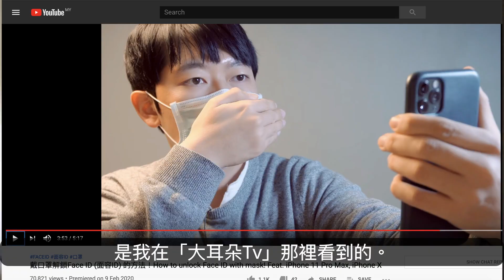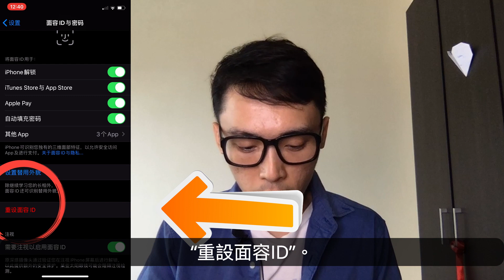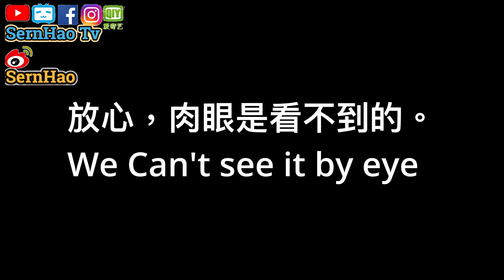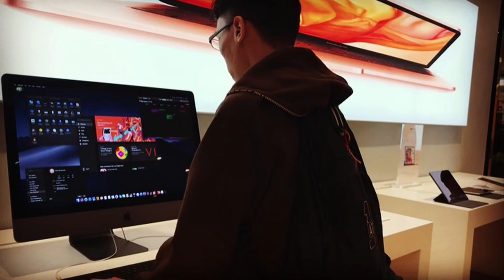如何戴著口罩也能解鎖iPhone的Face ID。（最後還發現正常人不知道的事實）！ SernHao Tv｜iPhone使用技巧09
最近我在使用iPhone時，最常做的事情就是：拿起iPhone，脫下口罩，解鎖，再帶上口罩。
我在網上就找了些視頻，要看看如何破解（戴口罩解鎖Face ID）。我發現到最常出現的2個方法呢，都不行。
後來，我又找到第3個方法，我覺得超好用。而且，這第3個方法是可以行的。
===推薦===
1）戴口罩解鎖Face ID (面容ID) 的方法！How to unlock Face ID with mask! Feat. iPhone 11 Pro Max, iPhone X - 大耳朵TV

2）【傳聞實驗室】戴口罩也能解鎖 Face ID？AI 學習解鎖！戴口罩使用 Face ID 貼士 - maviskuku 雞蛋妹

3）iPhone使用技巧-08：iphone鈴聲製作，不用itunes，不用电脑！ Set iphone ringtone, no computer|SernHao Tv

解锁iPhone | 戴口罩解锁iPhone | 戴口罩解锁Face ID | 解锁Face ID | unlock iphone with mask | unloack face id with mask | iphone 使用教学 | 马来西亚KOL | iphone使用小技巧 | iphone使用技巧 | 如何 使用 iphone | iphone新手使用指南 | iphone使用教程 | SernHao Tv

===影片內容===
大家好，我是SernHao。一個喜歡「Apple」產品的KOL。
我平時會把「Apple」產品的資訊，post在我的嗶哩嗶哩、IG、FB、微博裡。
大家可以關注我這幾個平台哦, 以便及時得到關於「Apple」產品的更新。

這第3個方法，是我在「大耳朵Tv」那裡看到的。
這我試過了，成功率很高（試5次，3次成功）。這裡就分享給大家，
希望可以解決大家的煩惱。

00:01:06 Step 1：需要戴着口罩解锁iPhone的物品
首先，我們需要準備2樣東西。
第1個就是你的iPhone。
第2個就是1張白紙。

為了完整性和真實性，接下來的示範，我就不做剪輯了。
希望大家能跟著小細節，一個個跟著做。

00:01:21 Step 2 ：設置新的Face ID
首先，我們先開啟我們的“設置”。
打開“設置”後，往下拉，
就會看到”面容 ID與密碼“。這就是Face ID和passcode。
點擊進入，然後輸入密碼。
在下方有個“重設面容ID”。
因為之前我們已經設置過了，所以現在要重設。
如果你還沒有設置過的話，現在可以去設置。
點擊」“重設面容ID”。
然後再點擊“設置面容ID”。

這裡我需要摘下我的眼鏡，帶著眼鏡的話，（Face ID）識別會比較差。
所以，我摘下我的眼鏡，雖然這是“假的”。
然後，我們現在設置Face ID。
點擊：開始使用“。

這裡我就把我4分1 的臉（拿白紙）擋著。
擺中間。4分1 的臉。嘴巴和鼻子各一半。
然後跟著平時設置Face ID一樣，就可以了。
然後（臉）再繼續轉動。
然後，完成。

00:02:23 -原理-
如果，我們完全拿mask來擋著的話，
Face ID就不會幫我們掃描，因為它會說，你（完美的）臉，被東西擋著了。

所以，我們就拿1張白紙，然後，擋著1半的話，
Face ID還是能認出你的嘴巴和鼻子。
然後，它就能夠繼續掃描我們的臉。

00:02:40 -開始測試-
現在我什麼都沒帶的時候，是100%能夠解鎖的。
那麼，我帶上面罩後，會是如何呢？
這是我平時戴mask的樣子。
現在是鎖屏狀態，然後，我們看看，戴了口罩後，
能不能解鎖Face ID。
解鎖成功。
現在再次鎖屏，解鎖。

Note：解鎖的角度的燈光，也是很重要。

00:03:15 -意外發現-
你看，在鎖屏的時候，
這邊會一直閃爍。
我相信這是Face ID檢測的東西來的。
解鎖後，就會消失了。
你有註意到嗎？

好了，以上就是戴著口罩，解鎖iPhone的Face ID的方法了。
如果你覺得這視頻對你有幫助的話，
歡迎你點贊，
然後也分享給你的朋友，也許，他們正好需要這些技巧。

最後，如果你在使用iPhone時，
遇到什麼問題；或是，你有什麼iPhone使用小技巧的話，

那麼，我是SernHao。我們下個影片見。 Bye～
===喜歡的Youtuber===